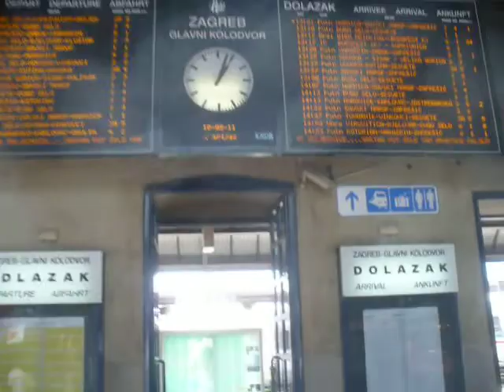Croatia: od trgu kralja Tomislava unutar Glavni kolodvor u Zagrebu 2011-08-10(Wed)1258hrs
- From trg kralja Tomislava (King Tomislav Square) into Zagreb Glavni kolodvor (Zagreb Main Station).
- Aus König-Tomislaw-Platz in den Zagreb Hauptbahnhof.
　トミスラフ國王廣場からザグレブ中央驛構内へ。